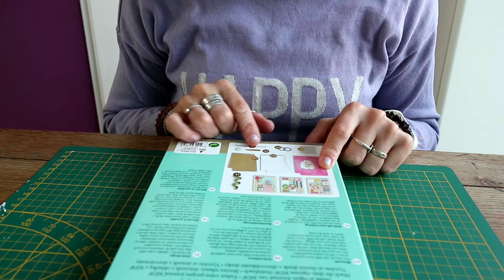Creatief met Action, Maak je eigen Journal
Hallo allemaal.
Bij deze weer een creatieve video.
We gaan weer knutselen met Action.
Deze week ga ik de journal maken.
Groetjes Rebecca